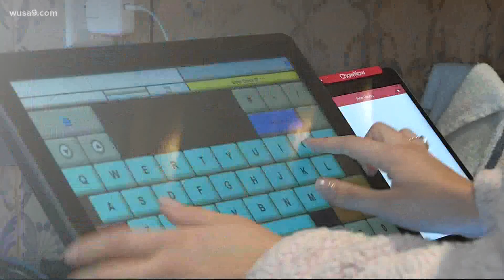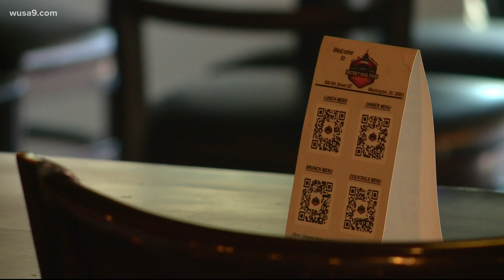Indoor dining in DC set to reopen at 25% capacity on Friday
The lifting of the District's indoor dining ban comes as the city prepares for Metropolitan Washington Restaurant Week -- which takes place starting Jan. 25.